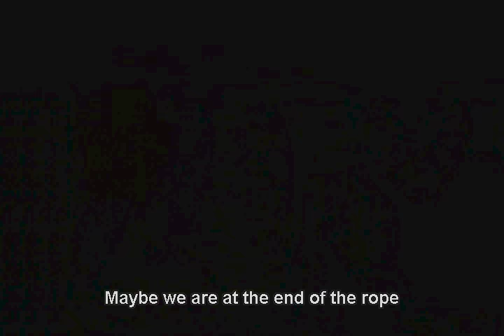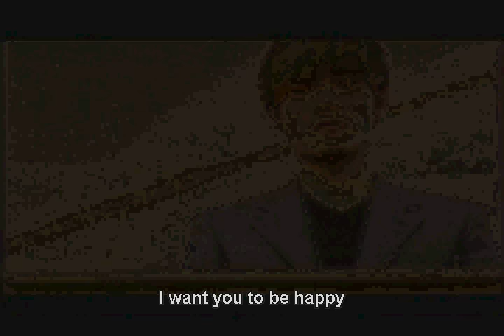Beautiful Days KDrama OST ZERO - THE PROMISE (Eng.Sub)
This is Classic Korean Triangle Love Story Drama year 2001. When 2 people love 1 same person, looking for Amity of love and 2 become 1 Unity. This drama brings old memories 10 years ago. Now I like to share with you all. This is Special Edition Original Sound Track Music DVD. from yesasia.com. This is #1-2. Track ZERO - THE PROMISE1 Great Super Cast like Lee Byung-Hun, Choi Ji-Woo, and Ryu Shi-Won.
With excellent OST music from Great singer ZERO listens to his singing  awesome voice with excellent words to the songs. All 12 music video have Eng Sub so you can understand beautiful Korean song lyrics. Plz enjoy viewing & listening. I'll type the Lyrics in English and Korean.
Thank You 4 watching. dragon/Lee

The Promise

Can you really say
that you'll always be by my side?
I am still noting compared to you
Can I really have you?
I should let you go before it's too late
Seeing you get worn out from waiting
But as always
I can't make you wait
You were always by my side
My love has nothing to offer
You can always find someone better
If you only didn't believe
that I'd always be your side
Maybe we are at the end of the rope
I think I should let you go now
Every time I hold you in my arms
I can't say a word because I am so sorry
Carrying you, who has been hurt
Acting as if nothing is wrong
With the promise that I can't keep
I can't make you wait fro me again
You are the love of my life
You can find someone better
You should leave me before it's too late
I want hang on to you,
but I know it's wrong
I want you to be happy
I can't keep you waiting
I can't find anyone better for me than you
Even though you may leave me

BY: Zero

약속
제로(Zero)

늘 곁에 있을거라고 말할 수 있을까
그러기엔 나 너무 부족한데
무책임 했던 날로 널 가질 수 있을까
늦기 전에 널 보내야 할텐데
오랜 시간에 지친 너를 보면서
언제나 그래 온 것처럼
또 다시 널 기다리게 할 순 없어
항상 내 곁에 있어준 넌
아무것도 갖지 못한 나의 사랑이니까
나보다 나보다 좋은 사람 만날 수 있어
내가 널 지켜줄 꺼라는
바보 같은 믿음만 없다면

어쩌면 얼마 남지 않았을지도 몰라
이젠 널 보내줘야 할것 같아
내 품에 안겨 잠든 너를 바라볼때면
미안한 마음에 목이 매여와
오랜 시간에 다친 너를 안고서
아무렇지 않은 것처럼
또 다시 지킬 수 없는 약속으로
널 기다리게 할 순 없어
내게 소중했던 단 하나의 사랑이니까
늦기 전에 내 곁에서 멀리 떠날 수만 있다면

널 붙잡고 싶지만 그건 널 위한게 아니야
지금보다 행복한 널 보고 싶어
지킬 수 없는 약속으로 널 기다리게 할 순 없어
너보다 너보다 좋은 사람은 없을 꺼야
가질 수 없는 사랑이 되어 내게서 멀어질지라도

제로(Zero)

Cast

Lee Byung-hun as Lee Min-chul
Choi Ji-woo as Kim Yon-soo
Ryu Shi-won as Lee Sun-jae - Min-chul's stepbrother
Shin Min-a as Lee Min-ji - Min-chul's sister
Lee Jung Hyun as Kim Se-na
Lee Yoo-jin as Kang Na-rae - Yon-soo's roommate and co-worker

Soundtrack

01 . 그때까지 안녕 (제로(ZERO))
02 . 약속 (제로(ZERO))
03 . HEAVEN (이정현)
04 . 약속 (류시원)
05 . 그대뒤에서 (제로(ZERO))
06 . FOR YOU (제로(ZERO))
07 . 그때까지 안녕 (류시원)
08 . 언제나 오늘 처럼 (VARIOUS)
09 . 꿈 (이정현)
10 . MISSING YOU (류시원)
11 . PLEASE
12 . 상처 (류시원)
13 . 너만을 위해
14 . 부탁 (ZERO(제로))
15 . HEAVEN MV (이정현)